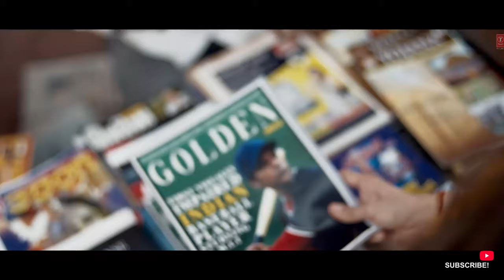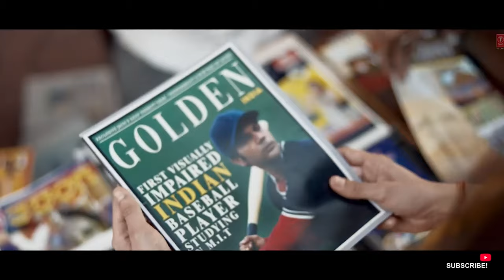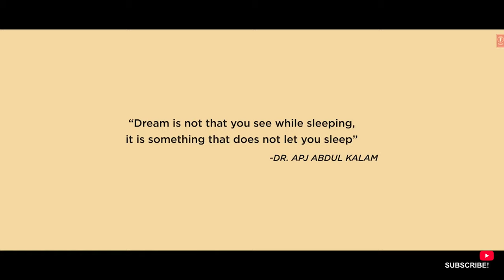SRIKANTH (Official Trailer): RAJKUMMAR RAO | SHARAD, JYOTIKA, ALAYA | TUSHAR H I BHUSHAN K, NIDHI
Here we are for our entertainment purpose onlyy. HIS CONVICTION DOES NOT NEED EYES. HIS VISION IS HIS IDENTITY ITSELF! PRESENTING THE OFFICIAL TRAILER OF THE FILM SRIKANTH. STARRING RAJKUMMAR RAO, JYOTIKA AND ALAYAGULSHAN KUMAR & T-SERIES PRESENT
A T-SERIES FILMS & CHALK N CHEESE FILMS PRODUCTION
RAJKUMMAR RAO IN SRIKANTH iN CINEMAS NEAR YOU, ON 10th MAY!